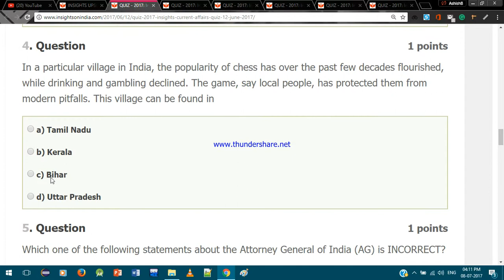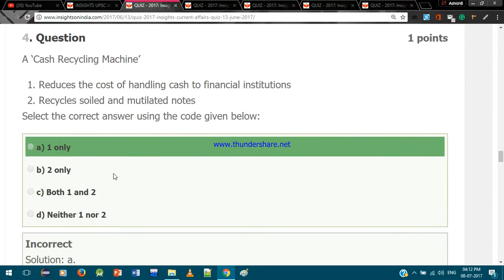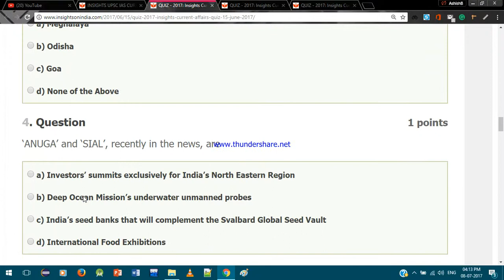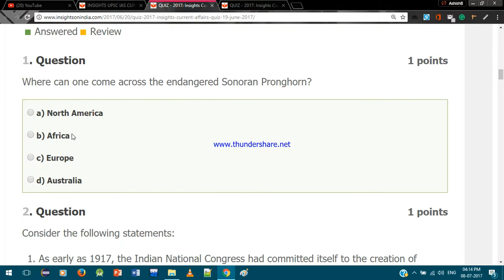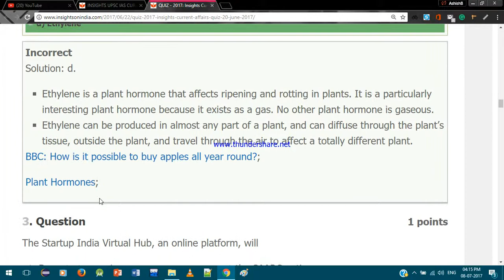10 to 20 june Insights Daily Quiz | Compilations